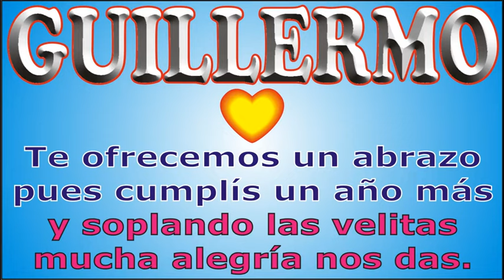FELIZ CUMPLE - GUILLERMO - DEDICADO - FELIZ CUMPLEAÑOS - MAÑANITAS - ANIVERSARIO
↓↓↓ LETRA ↓↓↓

FELIZ CUMPLE - GUILLERMO

que los cumplas ... GUILLERMO

JORGE MUSIKMAN